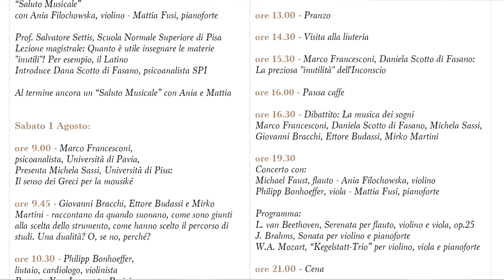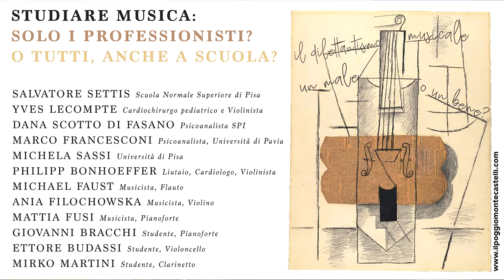Studiare musica: solo i professionisti, o tutti, anche a scuola? Daniela Scotto di Fasano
Nel weekend a cavallo tra Luglio e Agosto, a Montecastelli Pisano (PI) si è discusso di un argomento interessante: il rapporto tra la musica professionale e quella dilettantistica.
Toscana Live era presente con le sue telecamere per raccogliere una testimonianza diretta del seminario che ha visto protagonisti la musica, autorevoli personaggi e i giovani.
A breve sarà disponibile su questo canale anche l'intervista a Philipp Bonhoeffer.
Buona Visione!